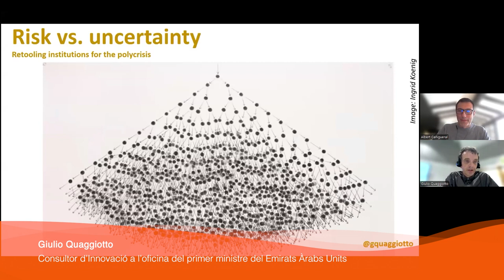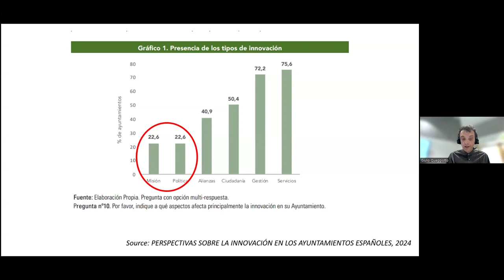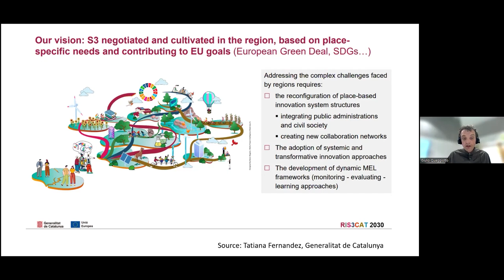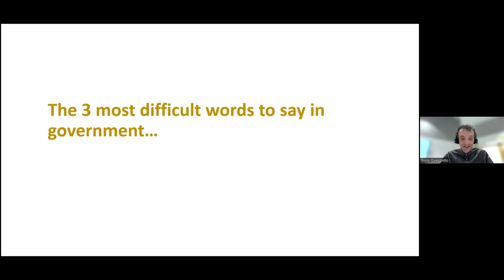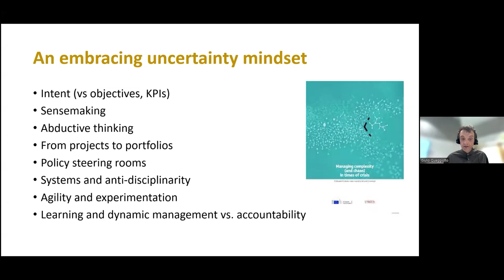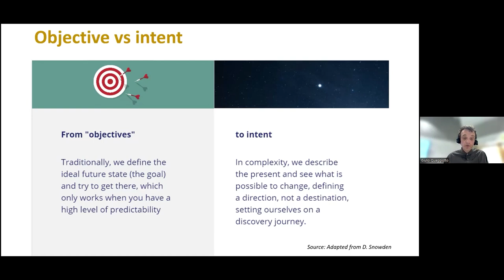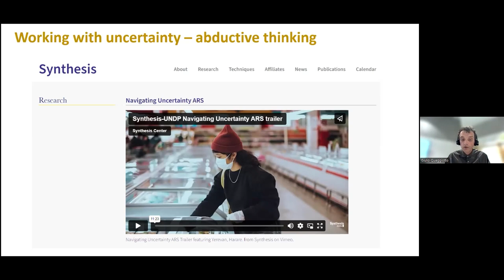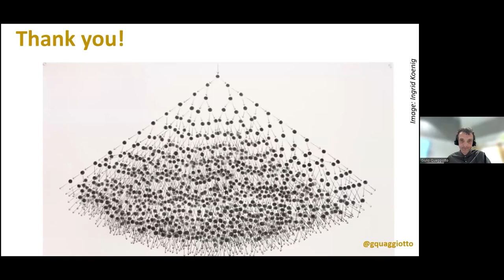Seminari sobre innovació: Parlem amb Giulio Quaggiotto (22/02/2024) (versió original en anglès)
Cicle de seminaris web sobre innovació pública
Com fer evolucionar l’Administració i les institucions en l’era de la policrisi: Parlem amb Giulio Quaggiotto

En l’era actual de la policrisi, és fonamental dissenyar institucions que puguin afrontar els reptes complexos i multifacèticsque això comporta. Aquesta tasca, encara que complicada, és absolutament imprescindible i urgent. Les societats han d’evolucionar des d’una mentalitat i unes pràctiques dissenyades per a un context de predictibilitat i estabilitat relativa, i centrades en la gestió de riscos, cap a noves formes de pensar i actuar adaptades a la gestió de la incertesa, característiques d’una societat cada vegada més digital. Aquest canvi implica una transformació profunda en la manera com les institucions entenen i interactuen amb el món. En aquest seminari, el ponent aporta una mirada internacional sobre com les institucions públiques s’han de redissenyar per continuar sent rellevants i efectives per a la ciutadania.

PONENT
Giulio Quaggiotto, antic Cap de la unitat d'innovació estratègica del Programa de les Nacions Unides per al desenvolupament, que treballa amb governs d'arreu del món per accelerar l'impacte en desafiaments complexos de desenvolupament. La seva carrera inclou estades a Nesta, WWF i al Banc Mundial.